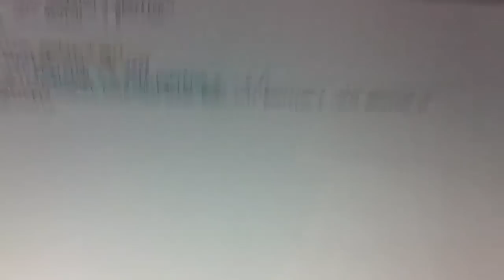Towers versus zombies game 0.0.1 with Codea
Do you love Plant vs Zombies? me too, here is a prototype wrote in Lua with iPad for Codea..

Indie game developer.